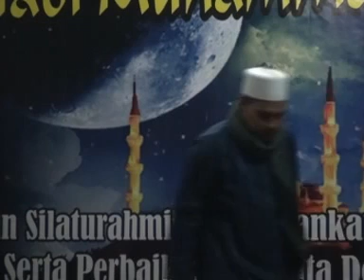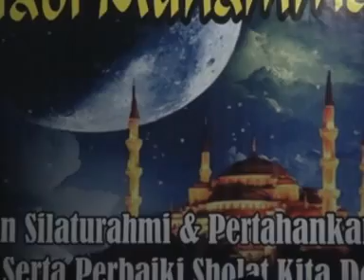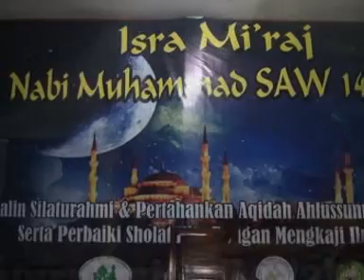isra mi'raj di masjid Al-Istiqomah Pondok karya Desa Tegalangus teluknaga 2018 part 3